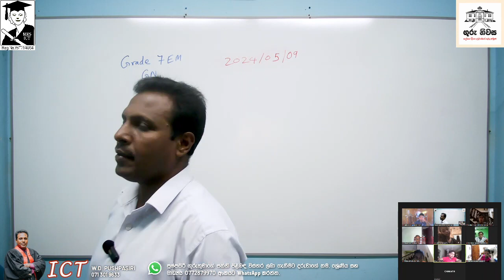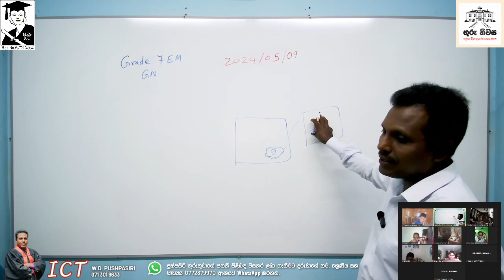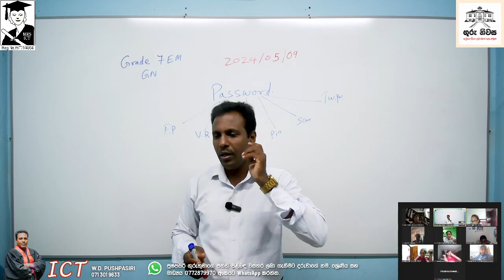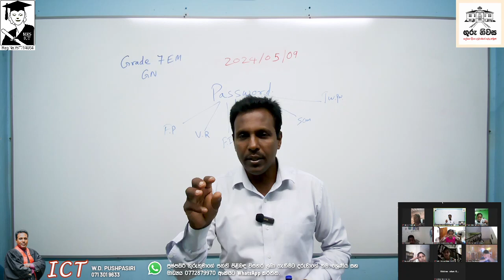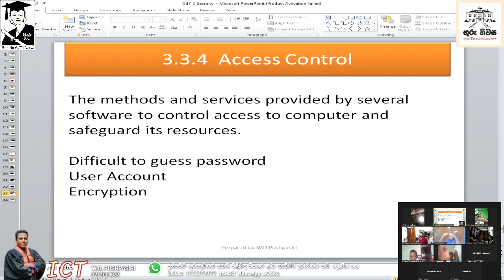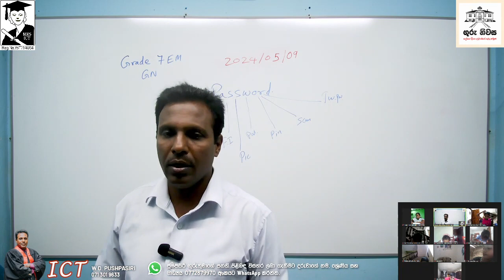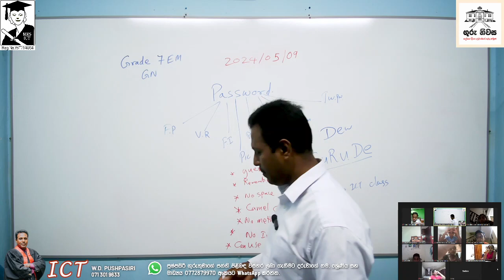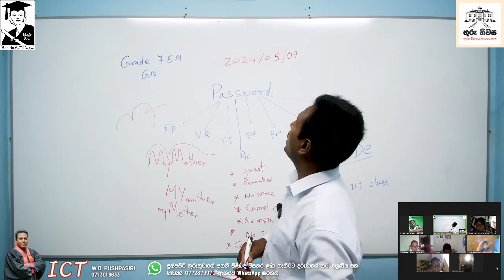ICT Grade 07 Unit 03 Security of the comp System Part 07 English Medium 2024 05 09